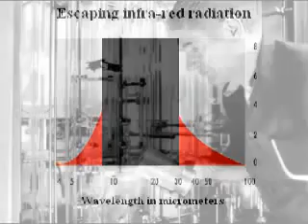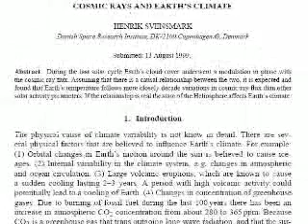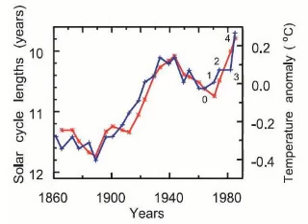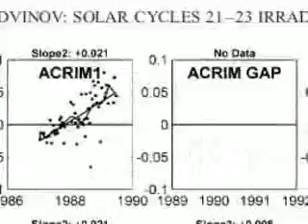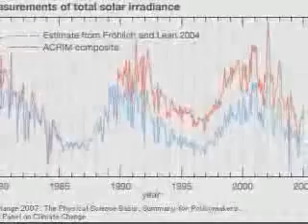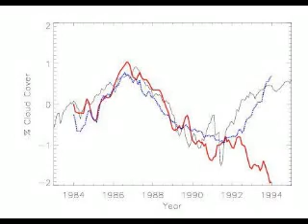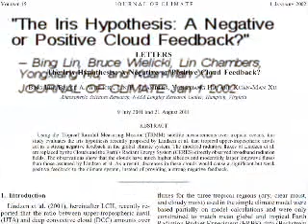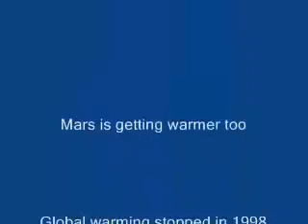Part 2: Climate Change - The Objections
This video, the second in Peter Hadfield's series, looks at alternative hypotheses explaining global warming. He's only looking at alternative hypotheses put forward by real, professional climate researchers, and the findings of real, professional climate researchers who disagree with them. Yes, he's left a lot of the details out. This is a 10-minute video summarizing the arguments and counter-arguments, not a PhD thesis. The comments forum will be free and open, as always, but if you disagree with what real, professional climate scientists say, please take it up with them and don't expect us or Peter to defend their point of view. If you have a stunning piece of scientific evidence that disproves one side or the other, don't waste time on our channel, write a paper, and get it peer-reviewed and published in a reputable journal.

This video series is made by the former science correspondent Peter Hadfield who has a genuine interest in reporting the scientific facts and not the media hype. Peter runs the very popular YouTube channel potholer54 and it is for this channel he originally made this series.

The Flagship Movement is always working towards informing the general public about anything related to sustainability and as climate change in recent years have become a central part of any sustainability work, and the debate about it have become so infected with unscientific nonsense - we felt that we needed to try and clear things up a bit using the actual science. We felt that Peter's YouTube series are among, if not THE best regarding the issue of climate change.

PLEASE NOTE -- ERROR -- Peter quoted from an Oreskes Paper and incorrectly stated that nearly 700 papers "explicitly endorsed the view that man-made gases are responsible. This should read that these papers "explicitly or implicitly endorsed the view that man-made gases are responsible." The papers that "implicitly" implied it were those that dealt with effects or mitigation measures. The original should not have been in quotation marks either. Peter apologizes for the error.